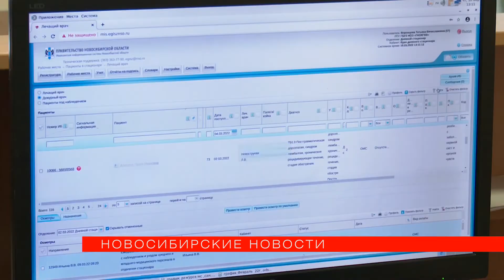На отечественные компьютеры и софт переходят больницы Новосибирска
10 000 компьютеров в новосибирских больницах заменили на отечественные машины с российской операционной системой. Специалисты уверены: обслуживание будет дешевле, а работа — эффективнее. Пока обновили только треть компьютеров. Когда заменят остальные и что думают медики о работе на новых машинах — узналаи «Новосибирские новости».

*Комментарии на данный момент отключены из-за шквала сообщений, не имеющих никакого отношения к публикуемым материалам.